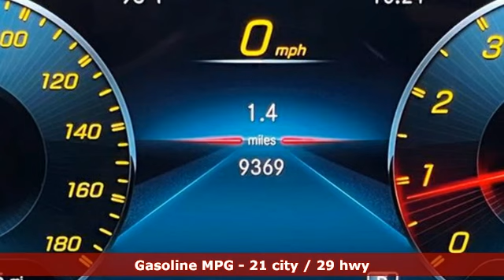Used 2023 Mercedes-Benz AMG CLA 35 Brandon FL Lakeland, FL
Year: 2023
Make: Mercedes-Benz
Model: AMG CLA 35
Trim: 4MATIC
Engine: AMG 2L I-4 gasoline direct injection, DOHC, variable valve control, intercooled turbo, premium unleaded, engine with 302HP
Transmission: 7-Speed Automatic
Color: White
Interior: Black
Mileage: 9368
Stock #: KA4861
VIN: W1K5J5BB2PN363143

Address:
11020 Causeway Boulevard